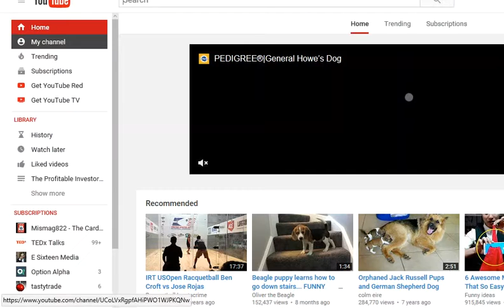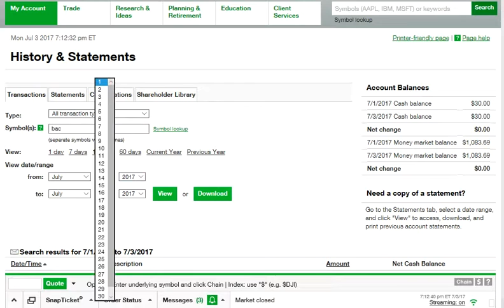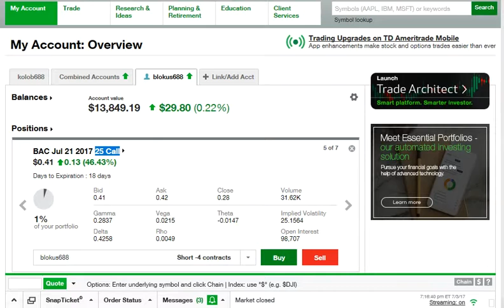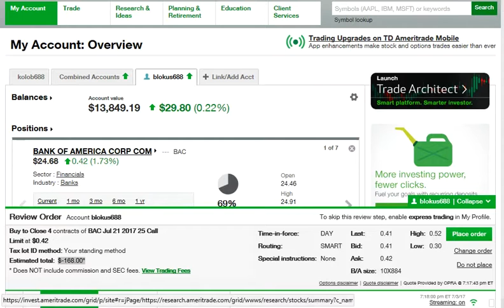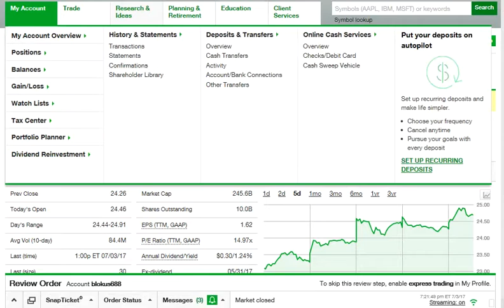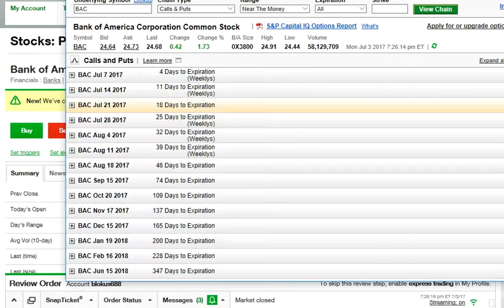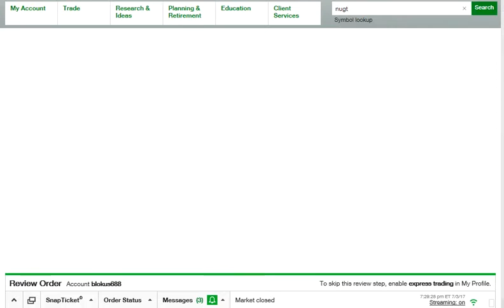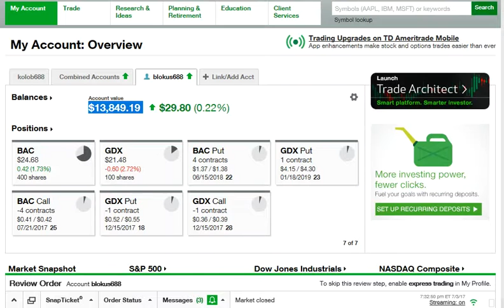Option collar strategy working like a charm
A quick review of my performance... earnings announcement coming up for BAC... call options expiring... option collars are GREAT... brief intro to option greeks near end of video